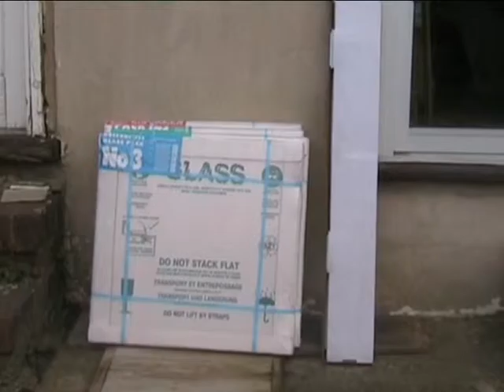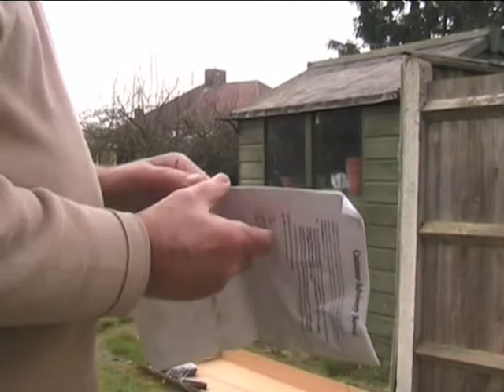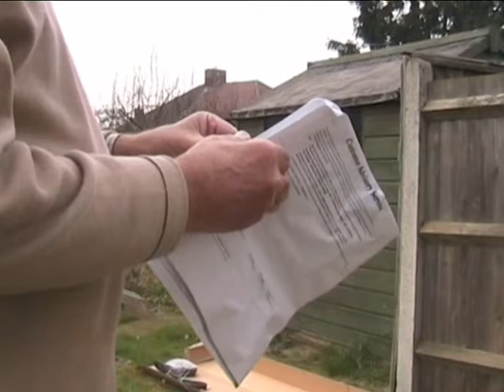A New Greenhouse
Lawrie gets a new DIY greenhouse and has to workout how it goes together.